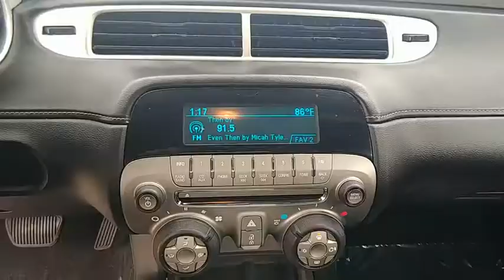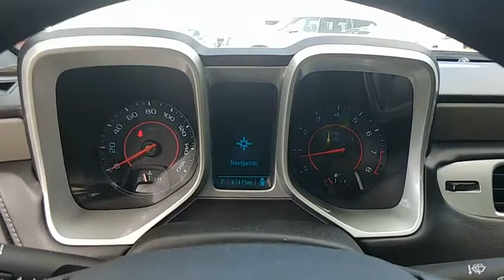2015 Chevrolet Camaro Clearwater FL NT308868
2015 Chevrolet Camaro 2LS

Lokey Nissan
27758 U.S. HWY 19 NORTH

Priced below KBB Fair Purchase Price! Clean CARFAX.brSilver Ice Metallic 2015 Chevrolet Camaro 2LS RWD 6-Speed Automatic with TapShift 3.6L V6 DGI DOHC VVTbrbr19/30 City/Highway MPG We want your trade in and we are willing to pay top dollar to get it!!!Home of the Lifetime Free Oil Changes! Family owned for over 63 years we are your volume dealer in Clearwater Florida. With over 450 new vehicles in stock  why shop anywhere else? Call now and ask to speak with our Award Winning Sales Team for more information on the vehicle shown in this listing.brbrbrAwards:br  * JD Power Initial Quality StudybrbrCall now and ask to speak with our Award Winning Sales Team for more information on the vehicle shown in this listing. Internet price includes all discounts and rebates  dealer must retain financing. Not all customers will qualify for all rebates  financing or incentives used to obtain the online price. Pricing does not include reconditioning or certification where applicable. Pricing is plus tag  tax  dealer doc fees and title fees. See dealer for details.brbrReviews:brbr  * If you're looking for something as thrilling to drive as it is to showoff  the 2015 Chevy Camaro coupe or convertible can get the job done. Even the most basic model looks lean and mean  a testament to the power of the Camaro's design. Source: KBB.combr  * Strong acceleration with any engine; head-turning looks; capable handling. Source: Edmundsbr  * The new 2015 Camaro is the perfect blend of distinct design  cutting-edge technology and exhilarating performance. Simply put  it's the full package. Performance-driven design enhancements to the front and rear fascias give the new Camaro a low  wide  contemporary look. But this sports car is more than a beautifully styled body  because what's on the inside matters too. LS and LT models use a 3.6-liter  323-horsepower V6. SS versions have a 6.2-liter  400-horsepower V8 with Active Fuel Management for models with the automatic transmission  or a 6.2-liter  426-horsepower V8. ZL1 models use a supercharged V8 with 580-horsepower. A hand-assembled 7.0L LS7 engine is the heart of Camaro Z/28  boasting an incredible 505 horsepower and 481 lb.-ft. of torque  making it the most powerful normally aspirated regular production GM small block V8 ever. Standard features on the Base LS model coupe include an AM FM CD satellite radio with 6-speakers  auxiliary jack and Bluetooth  plus Cruise Control and 18-inch steel wheels. Moving up one trim  the LT Coupe and Convertible add features like a 7-inch touch screen  Chevrolet MyLink  USB input and power front seats. Move up into the SS and experience the power of the 6.2-liter V8 engine  Brembo brakes  and gorgeous 20-inch wheels. In terms of Safety  every model has six airbags  traction control  s,ility control  and the OnStar communications system  which has concierge services  and emergency services like automatic crash response. Sports car buffs looking to get a great deal of horsepower for the money will find the 2015 Chevy Camaro an enticing proposition. For those looking to turn some heads  the Camaro is what you want to drive. Source: The Manufacturer Summary